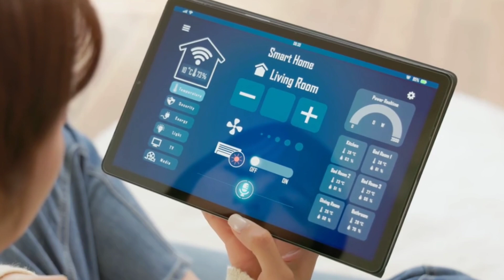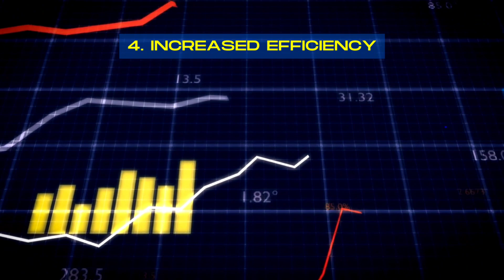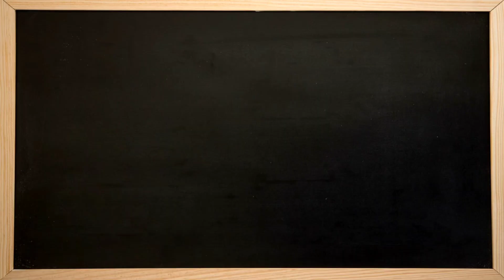Edge AI: The Secret to Smarter, Faster Devices!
Discover the power of Edge AI, the secret to smarter, faster devices, transforming how we interact with technology daily. Edge AI brings artificial intelligence right to the devices at the network's edge - from smartphones to IoT devices - enabling real-time data processing and decision-making. Here's why Edge AI is a game-changer:

- **Real-Time Processing:** Ideal for applications requiring immediate action, like autonomous vehicles and drones.
- **Reduced Latency:** Data processing on the device cuts down the delay, ensuring faster response times.
- **Improved Privacy & Security:** Processing data locally minimizes the risk of data breaches.
- **Increased Efficiency:** Real-time analysis identifies improvement areas, optimizing processes.
- **Enhanced User Experience:** Offers personalized experiences through customized recommendations.

**Advanced Applications:**
- **Smart Home Devices:** Voice command processing and local task execution.
- **Autonomous Vehicles:** Real-time sensor data processing for quick navigation decisions.
- **Industrial Optimization:** Monitors performance, predicts maintenance needs.
- **Robotics:** Enables robots to adapt and perform tasks efficiently.
- **Healthcare:** Analyzes medical data in real-time for faster patient care decisions.

**Future Trends:**
- **Intelligent IoT Devices:** Empowering devices for autonomous decisions.
- **Federated Learning:** Preserves data privacy while training AI models.
- **Edge-to-Edge Communication:** Enables distributed decision-making.

Edge AI is revolutionizing artificial intelligence deployment, ushering in a new era of intelligent edge devices.

CHAPTERS:
0:00 - Edge AI Introduction
0:26 - Edge AI Advantages
1:26 - Edge AI Applications
2:23 - Edge AI Future Trends
2:59 - Conclusion